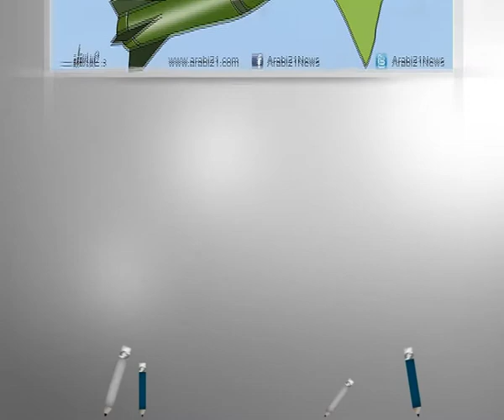كاريكاتير اليوم 9 12 2014